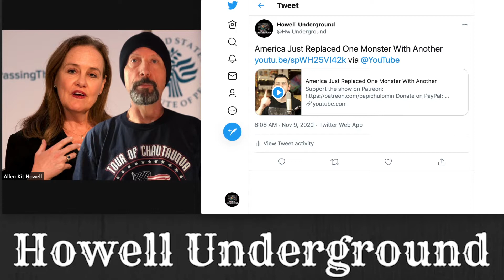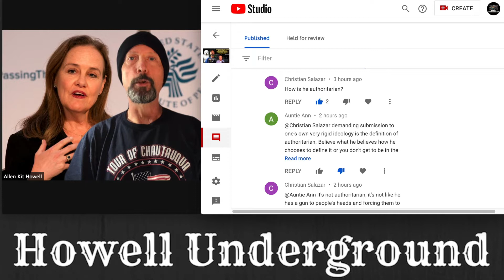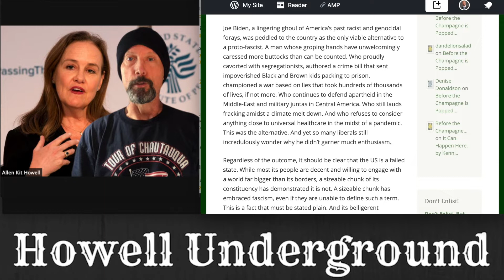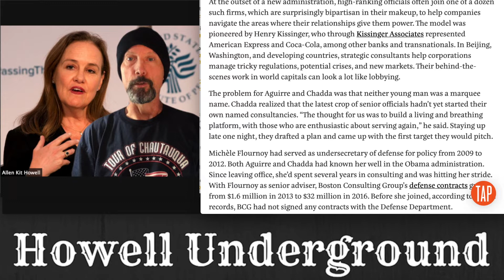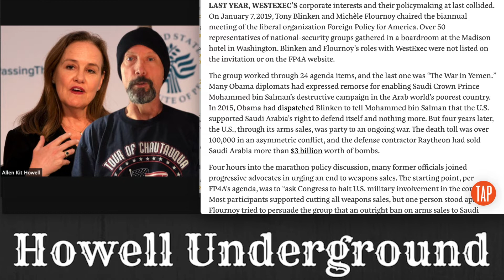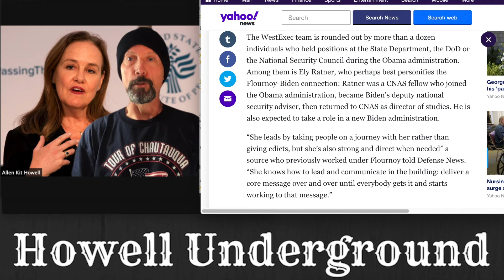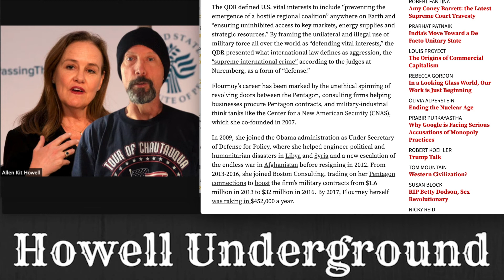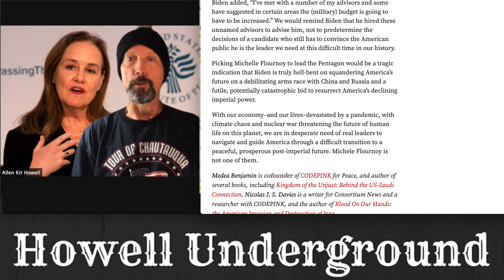Will Michèle Flournoy Be the Angel of Death for the American Empire?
HUEp507 Will Michèle Flournoy Be the Angel of Death for the American Empire?

Michèle Flournoy could become the first woman to run the Pentagon. Here’s what would change.

Will Michele Flournoy Be the Angel of Death for the American Empire?